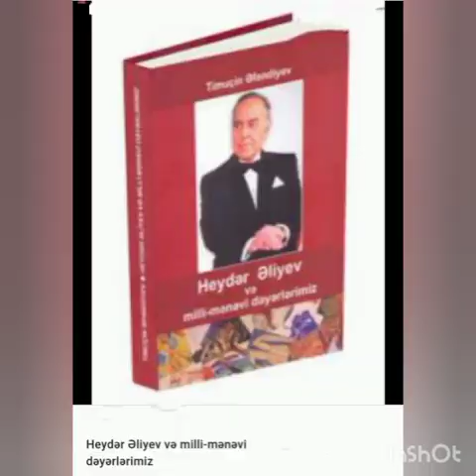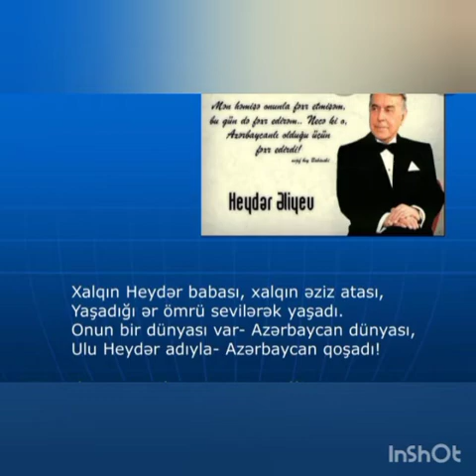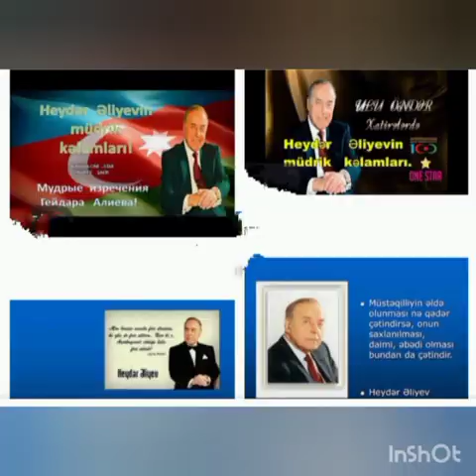Yevlax şəhər M.M filialı olan şəhər Yaradıcılıq evi Ümumilli lider Heydər Əliyevin 98 illiyi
Bərdə Regional Mədəniyyət İdarəsi Yevlax şəhər Mədəniyyət Mərkəzinin filialı olan şəhər Yaradıcılıq evi Ümumilli lider Heydər Əliyevin anadan olmasının 98- ci ildönümü ilə əlaqədar videoçarx hazırlayıb